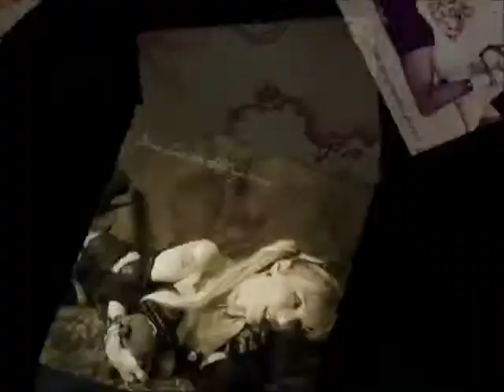Giulia The splendid Women Italia 2017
montaggio audio/video Guido Romano
model-Giulia Antje
videoclip by Guido Romano